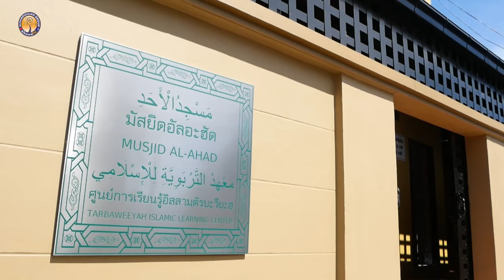AH 4013 อิสติกอมะฮฺ การยืนหยัดของผู้ศรัทธา โดย อาจารย์ยาซีร ภูมิสุข